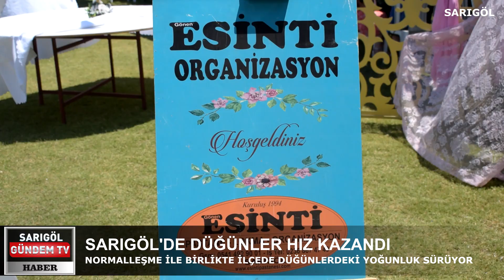📌SARIGÖL'DE DÜĞÜNLER HIZ KAZANDI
1 Temmuz itibariyle normalleşmenin ardından Sarıgöl'de pandemi döneminde yapılamayan düğünlerde yoğunluk yaşanıyor.
➡️Haber, Reklam, Tanıtım Filmi ve Gazete için bize Ulaşın...
📌Ne Taraf, Ne Muhalif, Biz GAZETECİYİZ...
👇🏻Bizi Buralardan da takip edebilirsiniz...